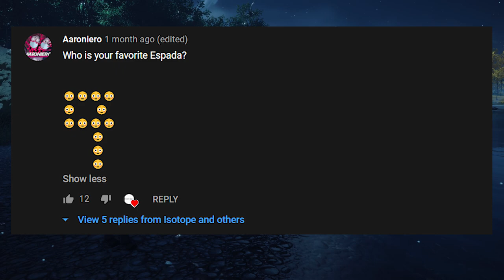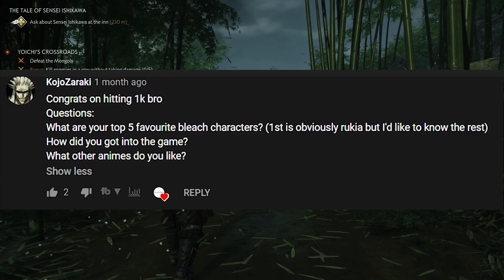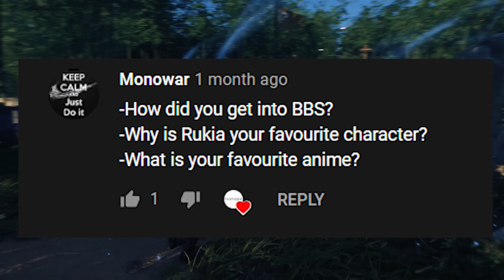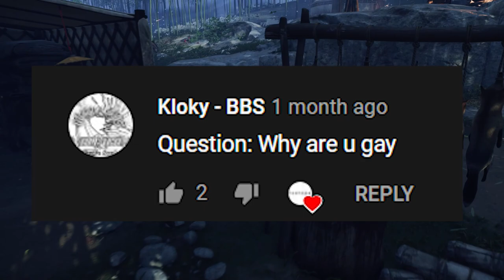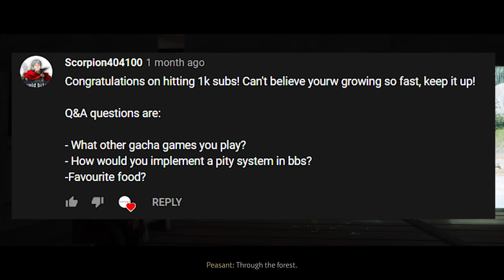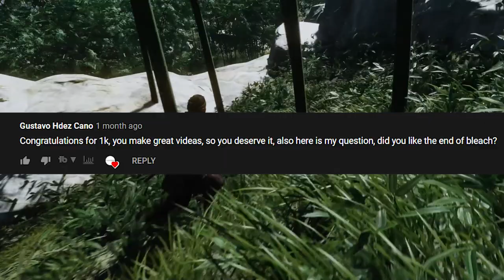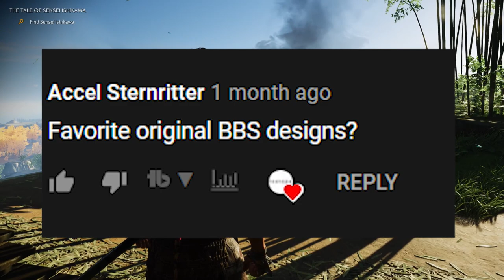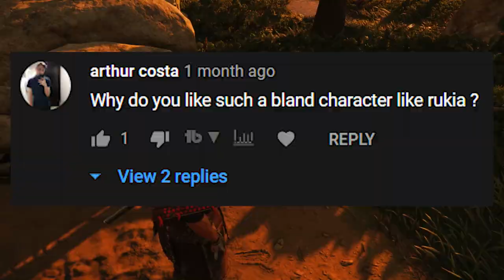THE Q&A IS HERE / Ghost of Tsushima / Part 1.5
Ladies and gentlemen it is finally time. You have waited over a month for your favorite single celled amoeba's Q&A video, and it is finally here. He answers your questions while masterfully continuing his ghost of tsushima playthrough. He dies a few hundred times to level 1 mongolians in a mongol camp, then proceeds with the tale of sensei ishikawa, which is, to everyone's surprise, about a man called sensei ishikawa. Amazing amirite?